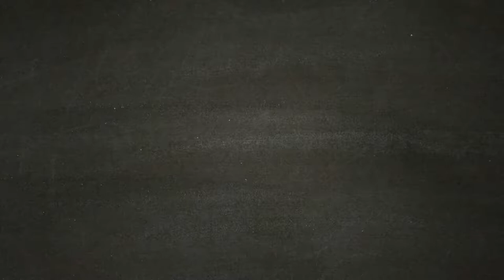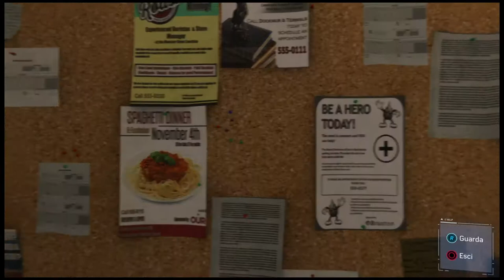SPIDER-MAN [Walkthrough Gameplay ITA HD - PARTE 4] Shocker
Quarta parte del walkthrough gameplay di Marvel's SpiderMan.
Nella quarta parte inseguiremo tra le strade di Manhattan, il nemico Shocker, chiamato da Peter Heramn per sfottò, che nella fuga mette in pericolo l'incolumità degli abitanti.

Ti è piaciuto il video? Lascia un commento, metti "mi piace"! Il vostro supporto è importante per noi :) Seguiteci sul nostro sito, presto tornei con ricchi premi.